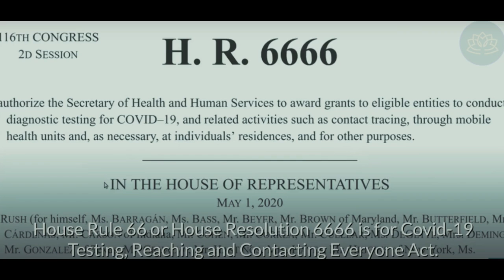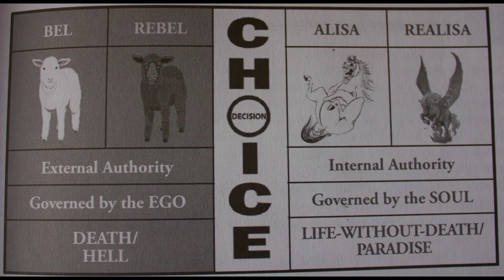La Bénédiction du Coronavirus: Sensibilisation Accrue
La bénédiction que nous apporte le coronavirus est que la prise de conscience augmente de façon exponentielle partout dans le monde. Il faudrait être aveugle, sourd et stupide pour ne pas reconnaître que ce qui se passe n'est pas normal et non justifié.

Avec cette histoire de coronavirus, il est évident de voir le pourcentage extrêmement élevé de personnes qui croient  cette histoire. Les gens sont si facilement contrôlés parce qu'ils sont maintenus dans l'ignorance et pire encore, les gens défendent leur ignorance en utilisant la déclaration classique: 99% ne peuvent pas se tromper.

Ma réponse est: OH vraiment !

Dès que vous acquérez des connaissances, vous ne pouvez plus être contrôlé ou victime.

La liberté d'expression est la liberté de parler. Si quelqu'un n'est pas autorisé à parler, ce n'est pas la liberté de parole, c'est la liberté de se conformer.

Les médias principaux appartiennent à 5 grandes entreprises, et vous n'obtiendrez pas ces informations et la vérité de la presse .
Je suis ridiculisé par les membres de ma famille pour avoir écouté des médias alternatifs. Tout ce que je crée sur YouTube et BitChute est complètement ignoré par tous mes amis et ma famille. Malheureusement, la programmation de la majorité des personne est si profonde que écouter de la VÉRITÉ est presque une impossibilité, mais je continue avec l’espoir.

Il faut d'abord vouloir ouvrir le mental, sortir des mensonges traditionnels et d’apprendre. Ensuite, vous pouvez essayer d’informer votre communauté.
Nous avons tous une responsabilité envers nous-mêmes et envers les autres. Utiliser l'excuse que personne n'écoute n'est qu'une excuse pour continuer à être dans la passivité et l'inaction.

Nous sommes des individus même si nous travaillons en groupe. Nous devons faire notre propre travail au niveau individuel. Évoluer en conscience est ma propre responsabilité, je ne peux pas bénéficier des autres qui font le travail.

Le Dr Buttrar nous informe de cette information urgente: concernant une résolution de la maison qui a été initiée le 1er mai 2020.
Résolution de la Chambre 6666. Ce n'est pas une exagération.
La règle 66 ou la résolution 6666 de la Chambre concerne la loi Covid-19 sur les tests,  et les contacts avec tous.
Cette loi vise à permettre à des individus d'entrer dans votre maison.
Si vous avez une toux ou si quelqu'un dans votre famille a la toux,  la fièvre ou quoi que ce soit d'autre, ils déterminent que vous avez Covid-19 avec ou sans test (rappelez-vous que le test montre le plus souvent un faux positif), et ils l'utiliseront pour vous éloigner de vos proches, en particulier vos enfants, sous prétexte de sécurité publique. Votre enfant doit vous être retiré parce que vous avez Covid-19.

C'est comme ça que tout commence et si vous vous ne faites rien car "une petite personne ne peut rien accomplir", un jour vous perdrez tout, car tôt ou tard, ils viendront vous chercher. Si vous êtes prêt à renoncer à la liberté pour une certaine sécurité, vous perdrez à la fois la liberté et la sécurité.

Diffuser cette information dans votre réseau social, transmettez-le, car demain, ce sera votre famille.

La solution est donc très simple: Je dois me connecter à mon vrai moi, mon âme. Facile à dire, PAS SI FACILE À FAIRE.
Veuillez entrer en ACTION MAINTENANT et faire le CHOIX entre
écouter votre mental / l’ÉGO menteur et les autorités extérieures
OU,
écouter votre ÂME / l'autorité intérieure.

--Je consulte et propose des outils pour que vous puissiez trouver votre solution individuelle en faisant contact avec votre âme.
Ensuite vous pouvez évoluer en conscience plus efficacement. 😍